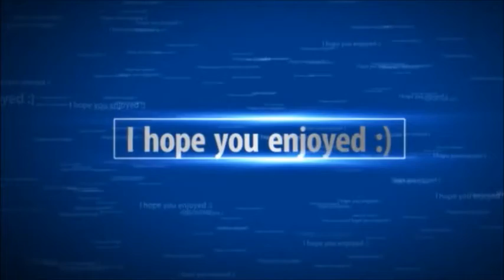Black Ops 2 LIVE STREAM w/Friends Episode #4: We are two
This is Episode 4 of my Black Ops 2 Live Stream Series.
Featuring:
Undeadbeasty
HuskyWolfVG
locoremoval